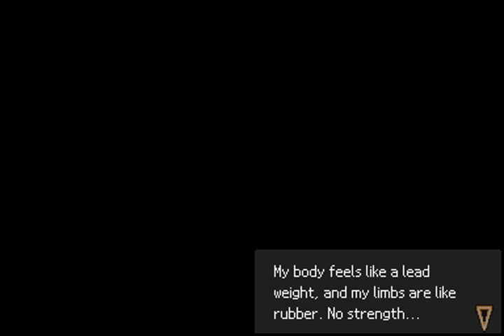Let's Play Last Window: The Secret of Cape West - 18 - Opening The Safe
Chapter 10

A stylish blend of film noir and interactive novel, Last Window: The Secret of Cape West is the second outing for the ex-cop turned salesman, and picks up shortly after the events of Hotel Dusk.